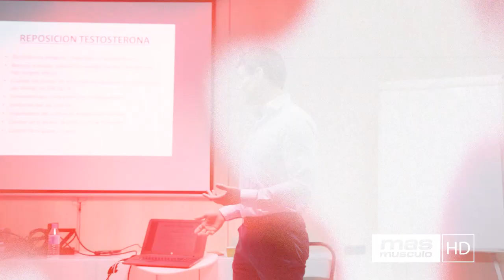¿QUÉ ES EL HIPOGONADISMO? | Seminario Dr. Antonio Hernández Barcelona Parte 16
Se presenta cuando las glándulas sexuales del cuerpo producen pocas o ninguna hormona. En los hombres, estas glándulas (gónadas) son los testículos. En las mujeres, estas glándulas son los ovarios.